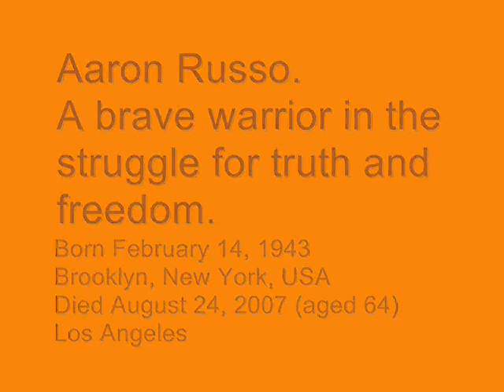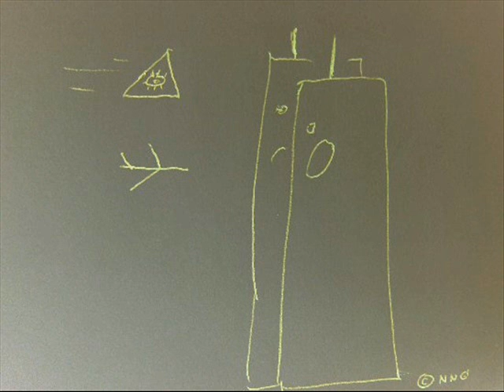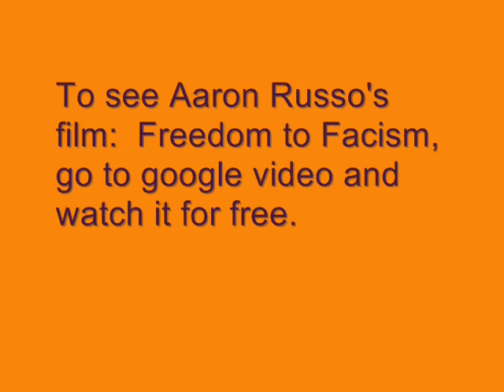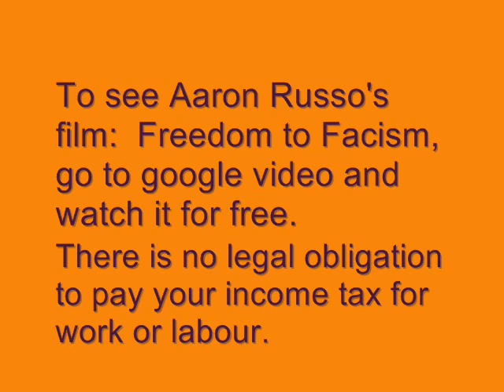Aaron Russo Freedom Fighter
RIP Aaron Russo February 14, 1943 -- August 24, 2007

Born in Brooklyn and raised on Long Island, producer Aaron Russo began promoting rock and roll shows at local theaters while still a high school student. He then worked for his family's undergarment business, where in 1963, he designed the first ladies bikini under wear. Five years later the twenty four year old entrepreneur opened his own nightclub in Chicago called the Kinetic Playground which became a driving force in the music business, where Aaron helped create the careers of many legendary performers, such as Led Zeppelin. Aaron was responsible for bringing them to America for the first time. He also promoted some of the 60's most successful rock acts, including The Who, Janis Joplin, The Grateful Dead and Jefferson Airplane.

In 1972, Russo began his seven year partnership with Bette Midler, who became a superstar during his management of her career. In 1975 he produced the Tony award- winning "Clams on the Half-Shell Revue," which starred Bette Midler and Lionel Hampton. At the time it was the most successful ten-week broadway revue in history, grossing more than $1.8 million. While serving as Midler's manager, Russo created and managed the Manhattan Transfer. Later his roster would include such personalities as David Keith, Frederic Forest, Susan Sarandon and other notable clients.

When Russo turned to producing feature films, his production of "The Rose", introduced Bette Midler to motion picture audiences. Midler received an Academy Award nomination as best actress. "The Rose" is considered by many to be the classic rock n' roll film. Russo also produced "Trading Places," starring Eddie Murphy and Dan Aykroyd, which has become a Christmas classic, and "Teachers," starring Nick Nolte, Morgan Freeman, and Ralph Macchio.

Over the past years, Russo has received numerous awards for his achievements. They include a Grammy, a Tony, an Emmy for producing the best television special of the year "OL' Red Hair is Back," starring Dustin Hoffman and Bette Midler, plus many gold and platinum records. To date his films have been nominated for six Academy Awards, as well as seven Golden Globes. His films have won three Golden Globes, as well as the Image Award.

He wrote, produced, and directed a  feature film/documentary titled "America...From Freedom To Fascism". The film is an expose of the Internal Revenue Service, and proves conclusively there is no law requiring an American citizen to pay a direct unapportioned Tax on their labor. The film is very provocative and is recieved standing ovations at its previews.

You can watch the film for free on Google video.  Just search: freedom to facism.

In 1996 Russo made a political video entitled "Aaron Russo's Mad as Hell", which was a hit throughout America. He was asked by the people of Nevada to run for governor and he made the decision to do so. The powers that be in Nevada scoffed at his decision to run for governor but were very surprised when he finished second with nearly thirty percent of the vote, beating the sitting lieutenant governor. In January of 2004, he declared his candidacy for the Libertarian Party's nomination for President of the Untied States. At the Convention in May, Russo won the first two ballots, but not a majority. He was defeated on the third and final ballot. He then channelled his energy into writing/directing America: From Freedom to Fascism.

Aaron will be fondly rememebered and never forgotten as a courageous, kind and brilliant indiviudal.  His work for the fight for freedom will continue in the efforts of those he helped to inspire.